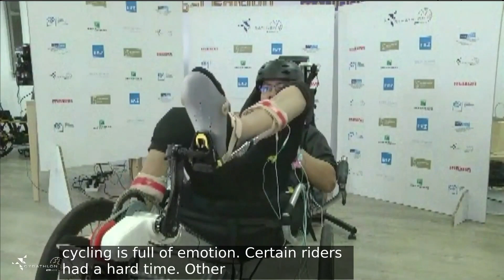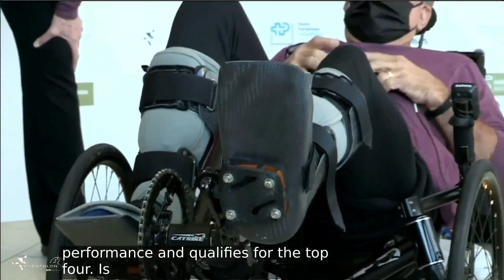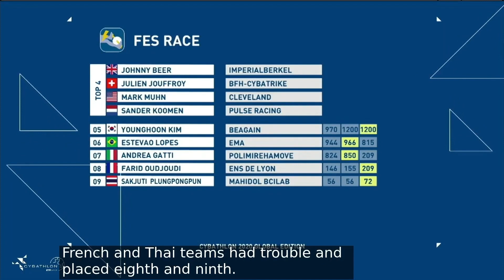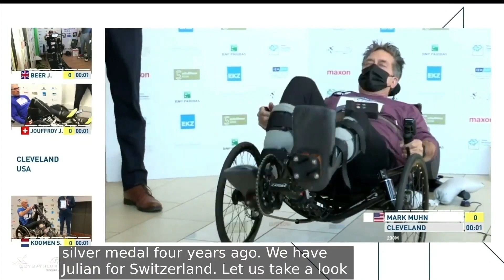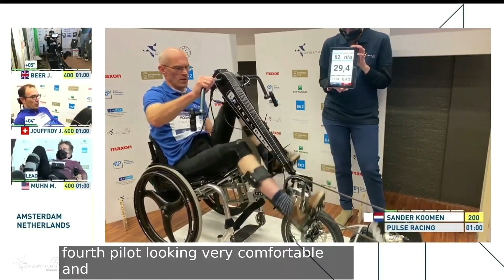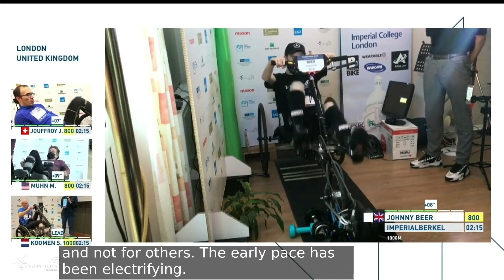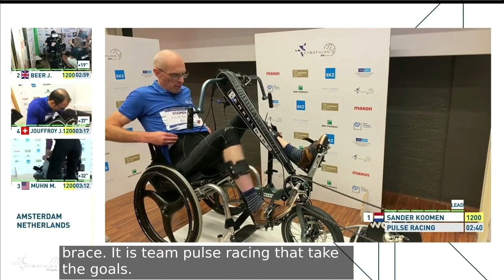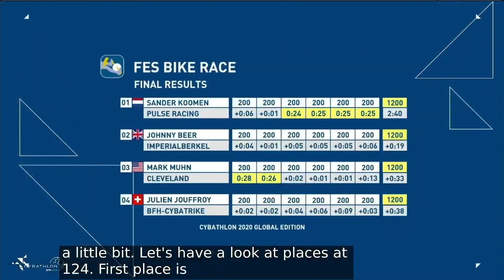Goud en Zilver op de Cybathlon 2020! Sander Koomen (Pulse Racing) 1e en Johnny Beer Timms 2e plek.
Hoera! Nederlandse piloot Sander Koomen pakt goud (1e plek) op de Cybathlon 2020 in de discipline FES fietsen. Sander maakte hierbij gebruik van een BerkelBike en FES stimulator, ontworpen door CEO Rik Berkelmans. De afgelopen maanden heeft Sander hard getraind met Pulse Racing, het dreamteam van de VU in Amsterdam.

De Engelse piloot Johnny Beer Timms van ImperialBerkel pakte zilver (2e plek). Ook hij fietste met een BerkelBike en onze FES stimulator.

Mark Muhn van Team Cleveland uit Amerika werd derde en maakte gebruik van geïmplementeerde elektroden. Hekkensluiter met een vierde plaats in de finale was Zwitserland met Julien Jouffroy van BFH-Cybatrike. Zuid-Korea, Brazilië, Frankrijk, Italië en Thailand haalden de finale niet en vielen af in de voorrondes.

We feliciteren alle winnaars met hun prachtige behaalde resultaat. Op naar een nieuwe wedstrijd op de Cybathlon 2024.